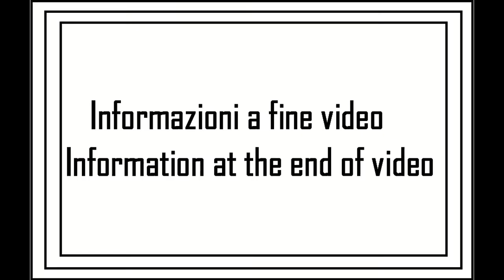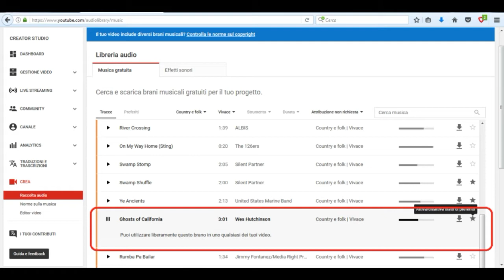Dogna #1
Dogna (UD)